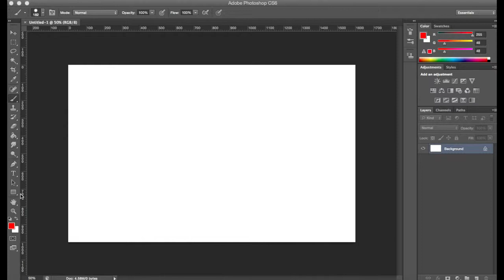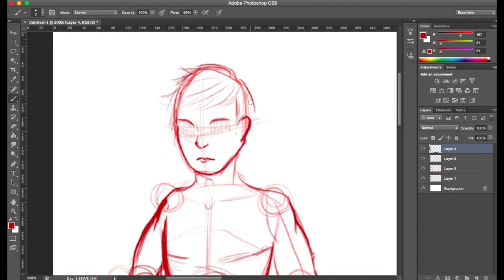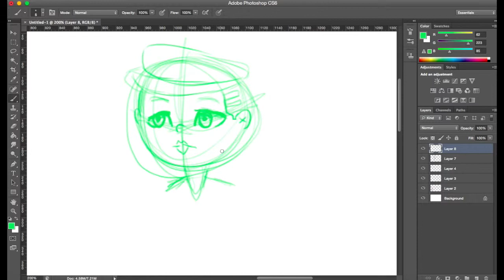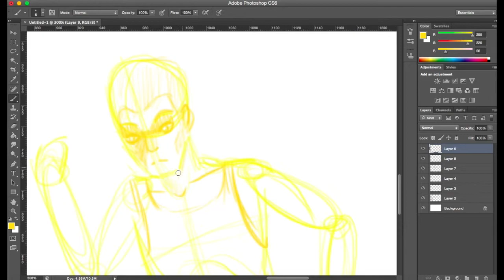Sketches with Lex #1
I was doing some sketches because I felt a little down so I thought I might as well record it. THIS IS THE FIRST TIME I HAVE DONE A SPEEDPAINT AND NOT BEEN INTERRUPTED, most of the time people will knock on the door at my house or the pets will start being annoying so I have to edit those out but thankfully not today.

We've almost reached 50 subscribers which doesn't sound like much but I'm honestly proud of all of you guys and every comment you leave brings me joy, only 4 more to go :)